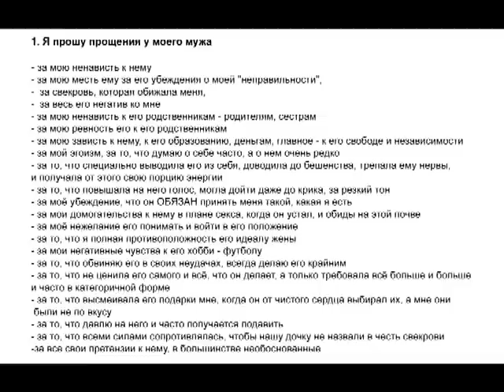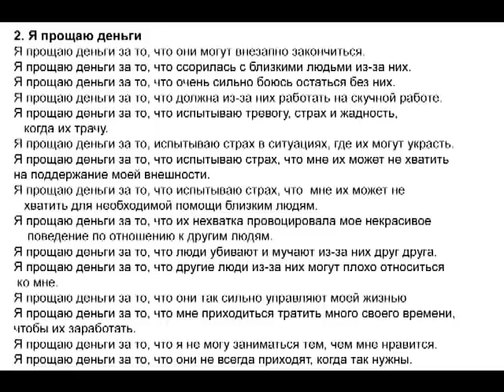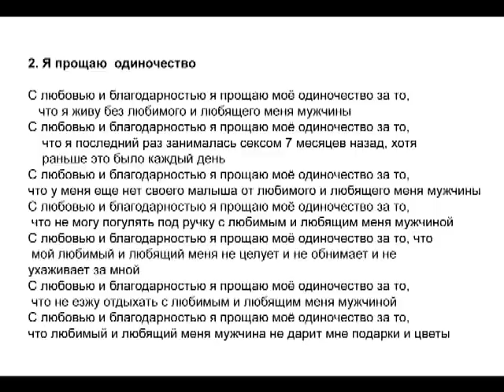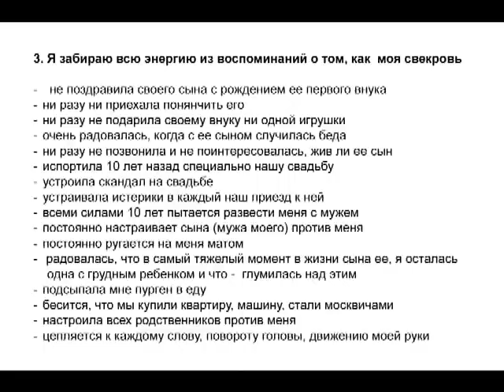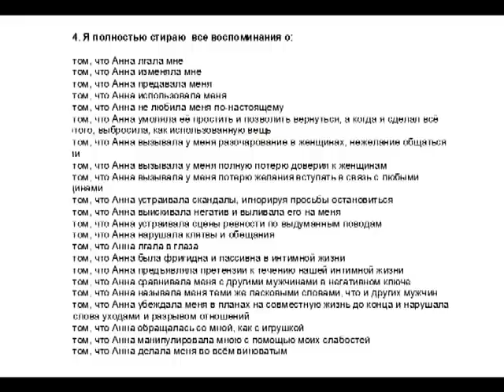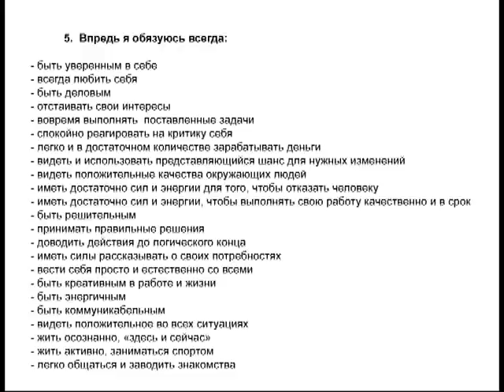Что такое РФП ( Развернутая Формула Прощения)?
Расширенная формула прощения - это один из приемов, который помогает избавиться от накопленных в теле негативных переживаний. Это видео поможет лучше понять правила работы с РФП для тех, кто будет работать над своими проблемами на сайте